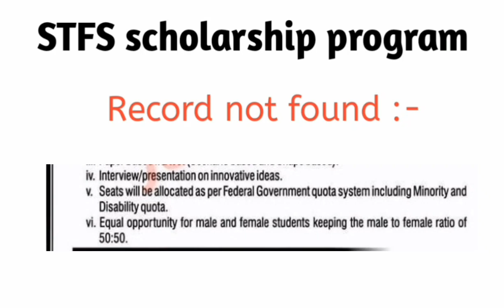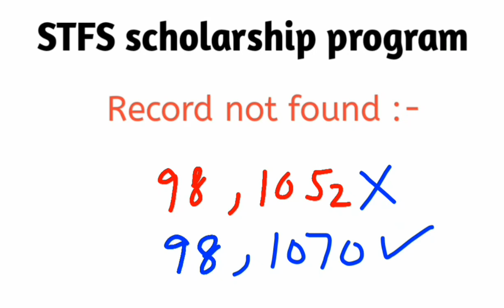NTS interview shortlisting for Pakistan science foundation scholarship program under STFS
Welcome to AS TV Online.
Watch complete video to understand complete procedure of selection criteria for interview.
stfs scholarship
nts interview